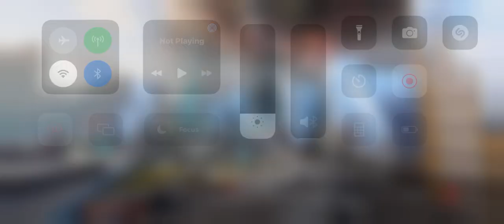Apex Mobile-First Team DeathMatch